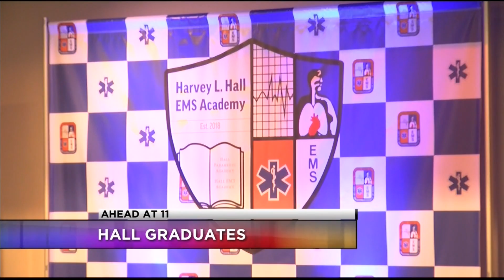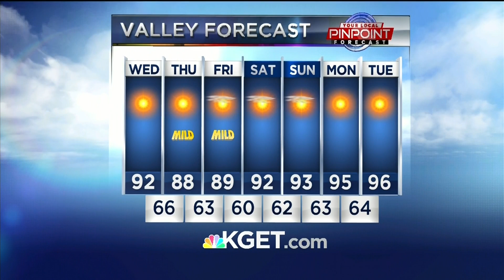06 25 19 JointCommencement HLHEMSAcademy KGET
KGET's coverage of the joint commencement for Class 1 of the Hall Paramedic Academy and Class 35 of the Hall EMT Academy hosted by the Harvey L. Hall EMS Academy.